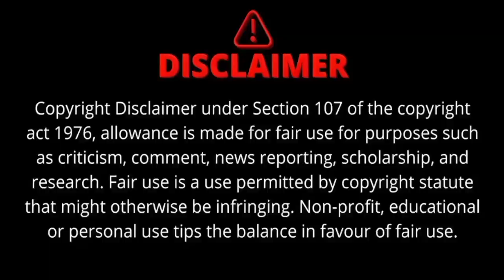Taylor Swift and Travis Kelce Spotted Enjoying Dinner at The Bird Streets Club in L.A.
Just a quick note: Dear viewers I've used an AI tool to hide my face for privacy reasons in this video. Thanks for understanding!